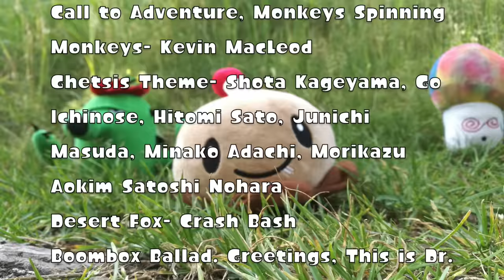Plants vs. Zombies Plush Short: The Stubborn Sunflower!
All is well for Norm in the garden, devouring plants, but then he stumbles into a Sunflower... That will not go down.